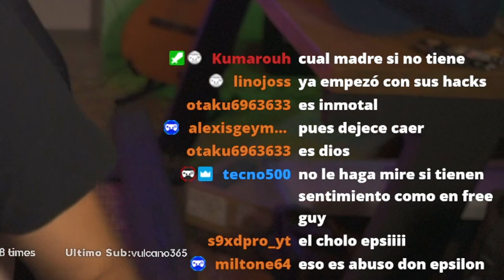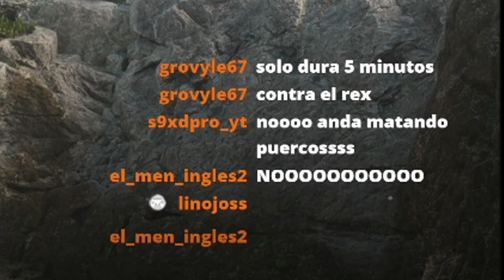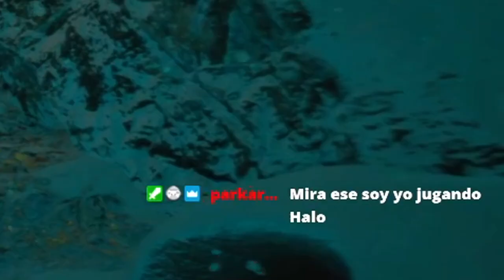Horizon Forbidden West #05 (Latino) | EpsilonGamex